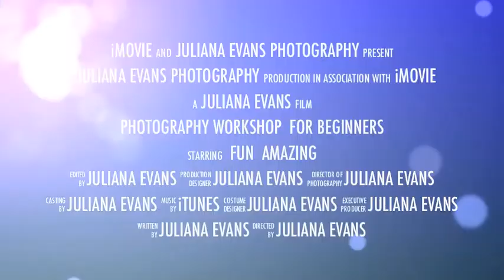Photography for Beginners Workshop by Juliana Evans Photography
The workshop will be in Houston TX. Juliana Evans Photography is a high-end photographer specialized in weddings.